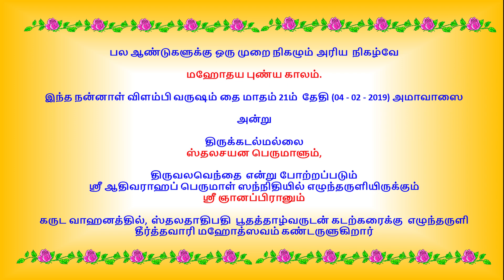Mahabhalipuram - Sthalasayana Perumal_Thai Amavasai_Garuda Sevai_Theerthavari_Part 01_20m 15s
Mahabhalipuram - Sthalasayan Perumal_Thai Amavasai_Garuda Sevai_Mahodhaya Punya Kala Theerthavari - Part 01
(4th February 2019)   Camera :   R. Sudarsan  :  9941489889